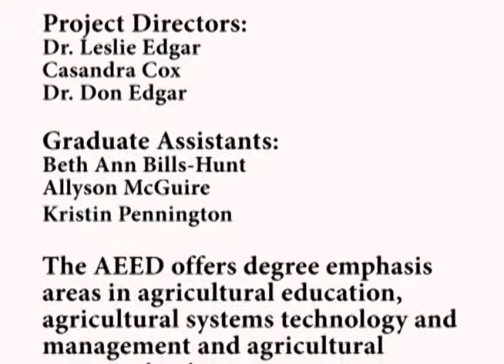Ag Olympics at Conway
Conway Arkansas high school students participate in the Ag Olympics. These contests may catch on in your ag classes!